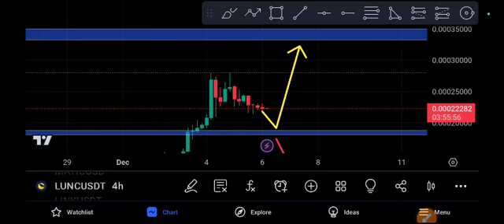LUNC coin Signal LUNC Price Prediction & Target